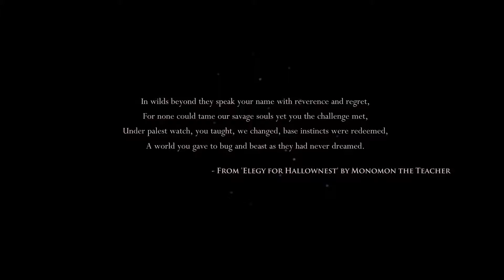Hollow Knight Full Playthrough: Part 1 - The Gardener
Carboniferous Connor and Triassic Tom have a cringe-worthy start to their first Hollow Knight playthrough. Monday night for more gaming, technology, terrible life advice, and all around shenanigans!